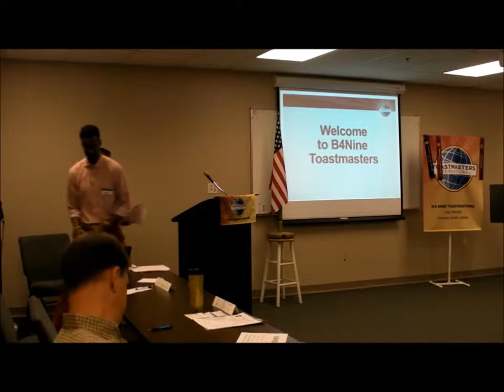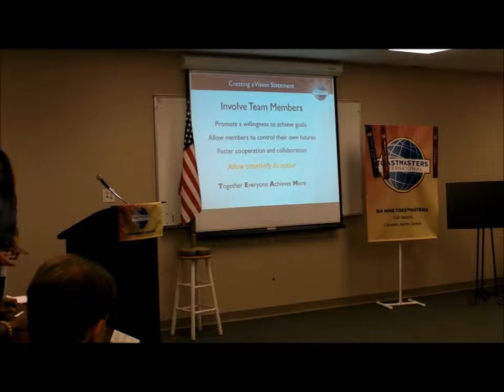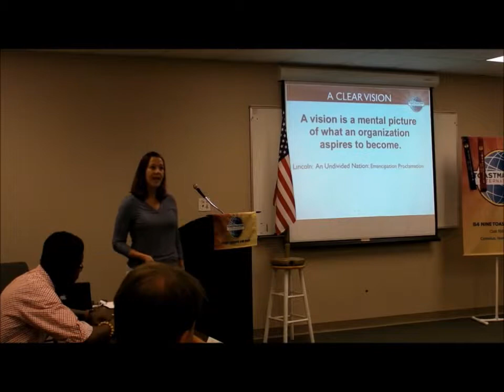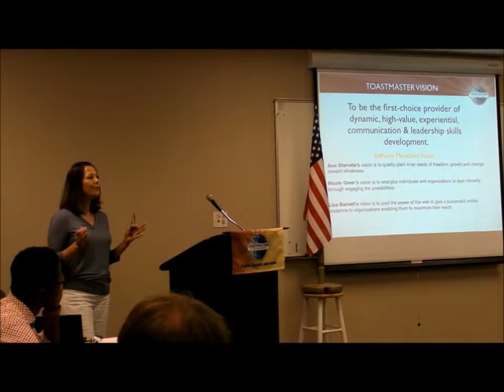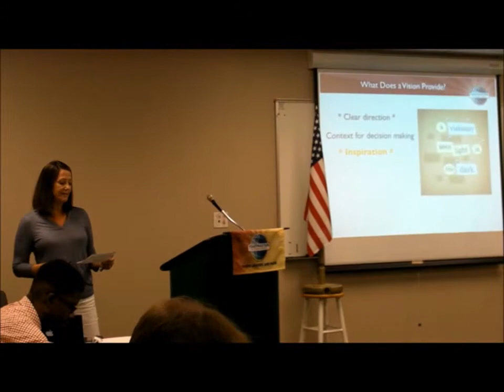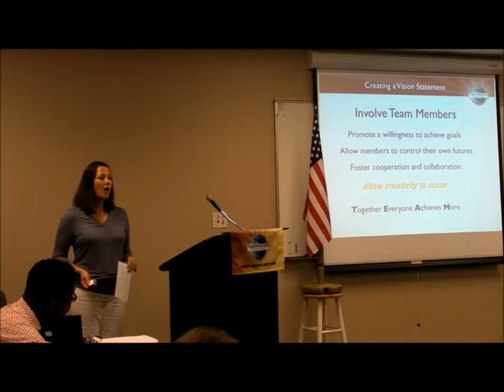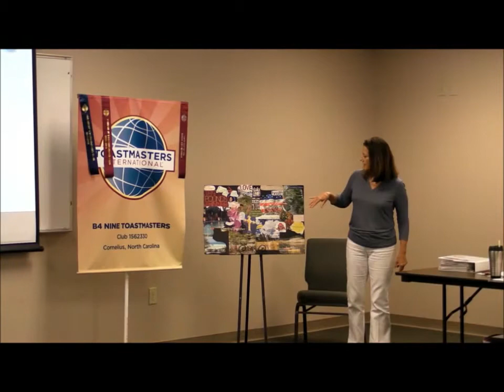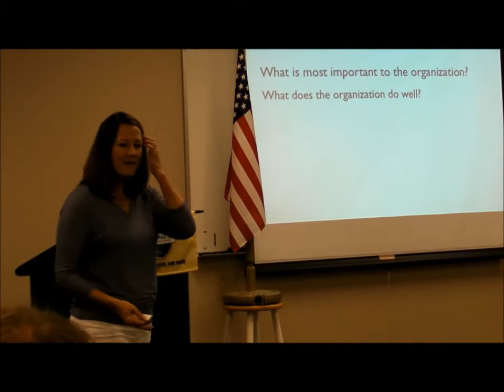Before Nine Toastmasters - Speech: Crafting Your Vision - Colleen Siadak